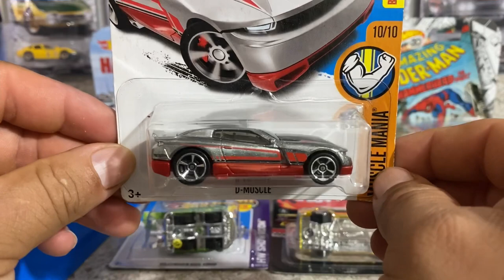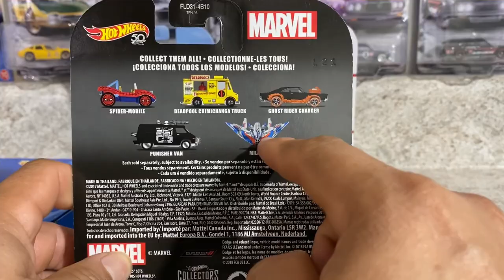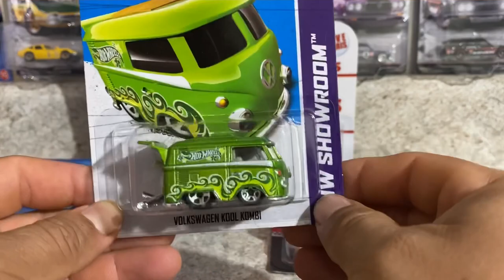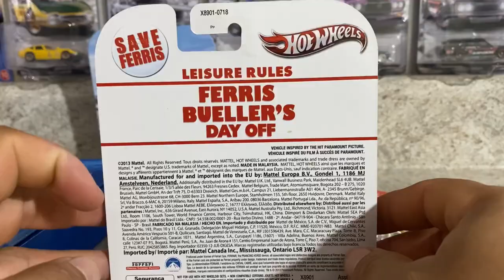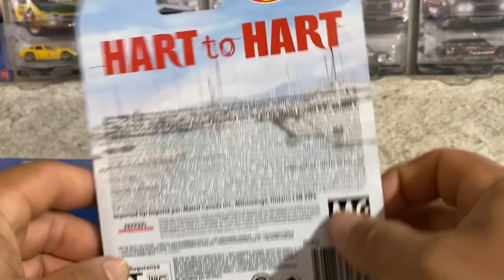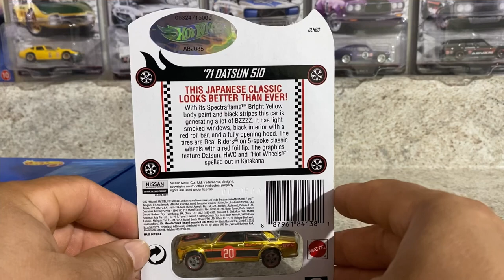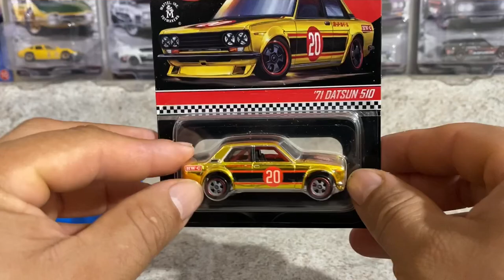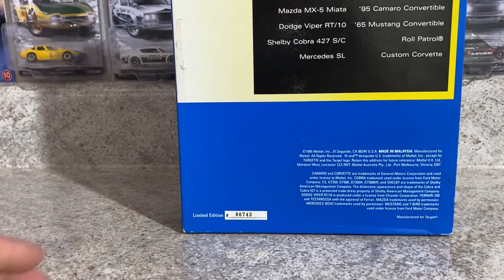CACERÍA HOTWHEELS EN TOY SHOW DEL ESTADO DE FLORIDA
Vamos a descubrir juntos las piezas que llegan a la colección las cuales adquirimos en un toy show del estado de la florida.
Encontramos piezas muy buenas de red line club